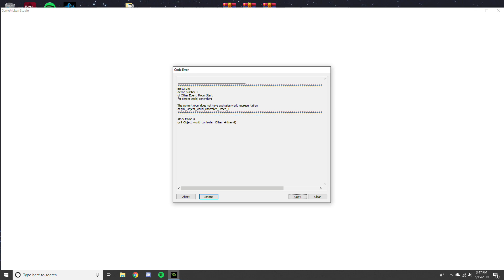LEADEN SKY SNIPER ONLY!